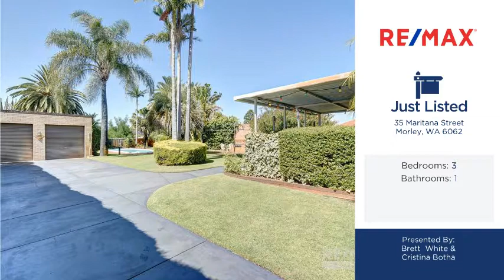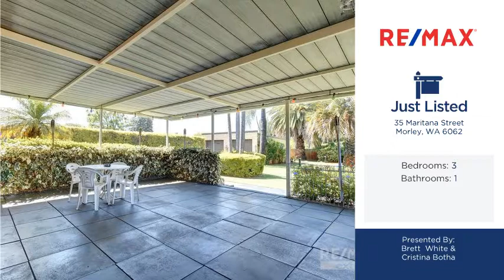35 Maritana Street, Morley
Lovely and immaculate 3 bed 1 bath home on 1012sqm (approx) block. With subdivision potential and ideally located to the airport and city centre, as well as sparkling below ground pool, beautiful tropical gardens, and room to park the cars, boat, caravan AND trailer, this home is sure to impress and sure to be snapped up fast!